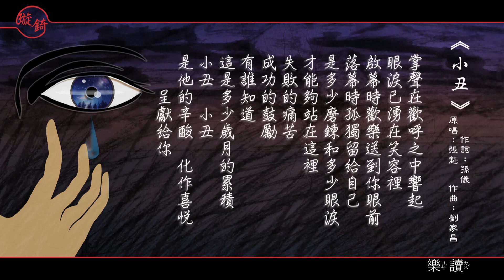《小丑》原唱：張魁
呃…不知道我小時候都在想啥？😅

小時候特別喜歡這首《小丑》跟《掌聲響起》，這次特地跟大家分享這首感人的歌。☺